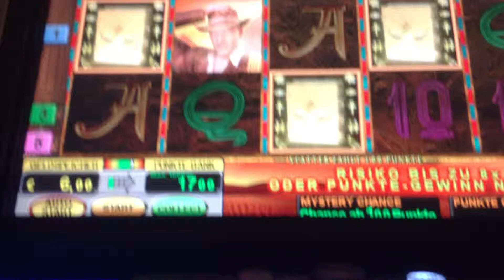Book of Ra Sizzling arbeiten zusammen